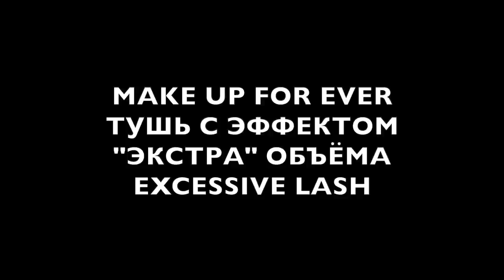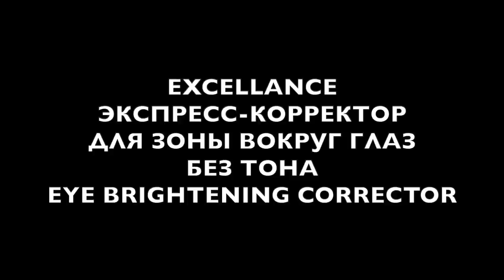Елена Крыгина Krygina Box "Путешествие 4"